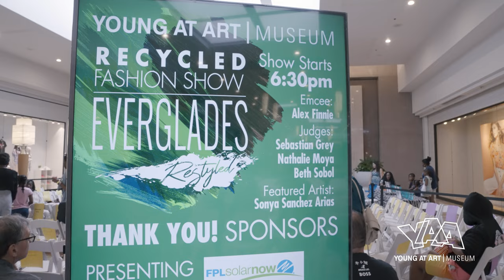YAA Everglades Restyled 2023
YAA celebrated greater awareness of The Florida Everglades and the talent of our local teen designers with the 16th Annual Recycled Fashion Show, Everglades Restyled. Witness YAA’s most creative runway garments yet as talented teen designers debut their original couture looks made from recycled materials representing the diverse ecosystem of the Everglades, unique to South Florida and the environmental threats impacting it. For over three decades YAA has inspired generations of artists to find their own artistic voice. Teen designers ages 13 to 18 from local high schools showcased their sustainable, recycled, couture fashions in a NY style fashion show in support of YAA on Saturday, April 15, 2023. The teen designers are made up of Broward Scholastic Art & Writing Winners, YAA’s Volunteer Leadership Program, and YAA’s Girls Empowered Program at PACE Center of Broward. By participating in YAA’s teen fashion workshops each designer received free college level coursework with introductory design, pattern-making, and sewing. To support programs such as this please consider making a donation to Young At Art, proceeds raised benefit Museum Programming and Community Initiatives that serve low-income children, families, and at-risk teen girls. Join us for the Recycled Fashion Show next year!